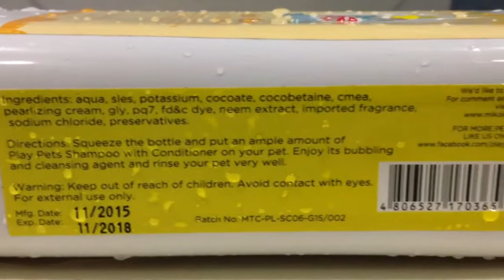Doggie bath time! Playpets anti tick and flea shampoo!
This is one of the most affordable dog shampoo and conditioner for my pet. My dog enjoyed the bubbles and the nice scent.

Long lasting scent is good for pets.   Rinse pet well after each use.